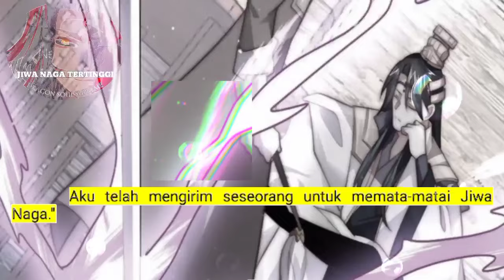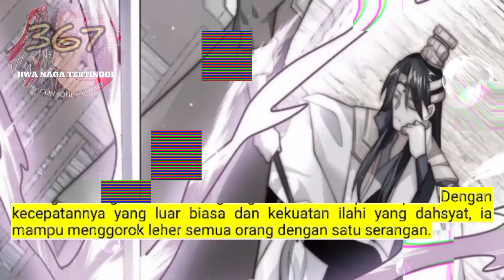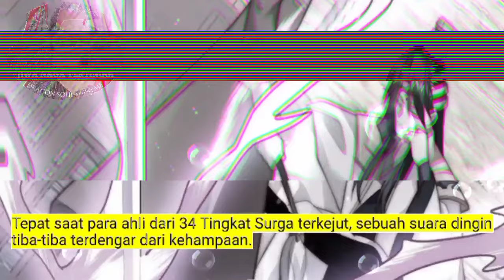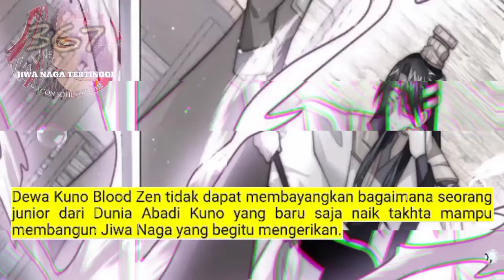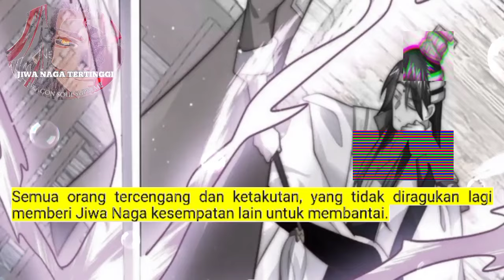Jiwa Naga Tertinggi season 367